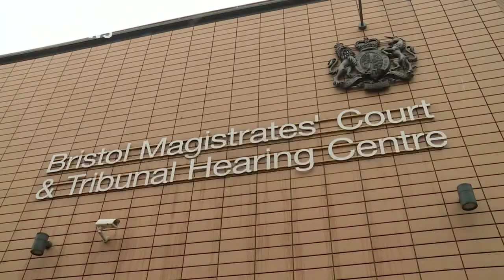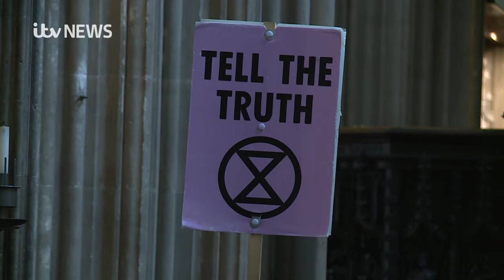Extinction Rebellion end their week-long protest in Bristol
I look back at five days of demonstration in Bristol after dozens of arrests, a pop-up camp, road closures and plenty of frustrated commuters.